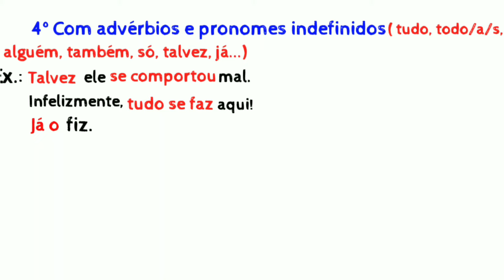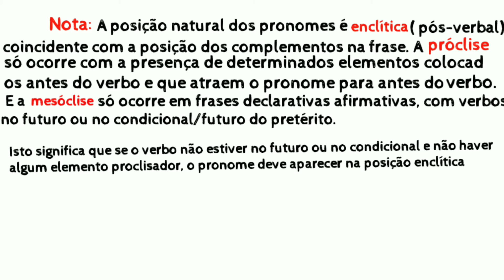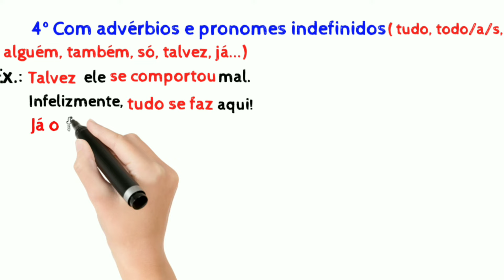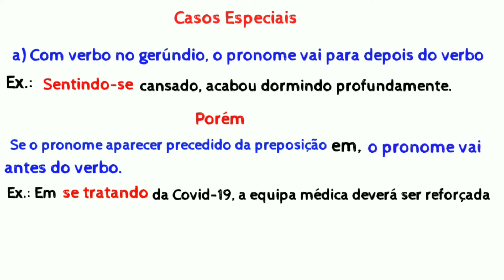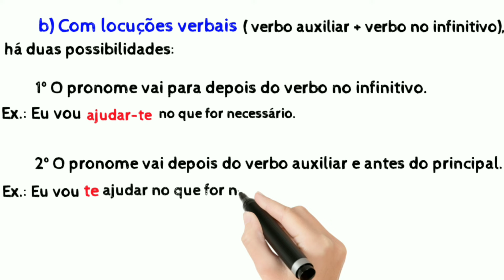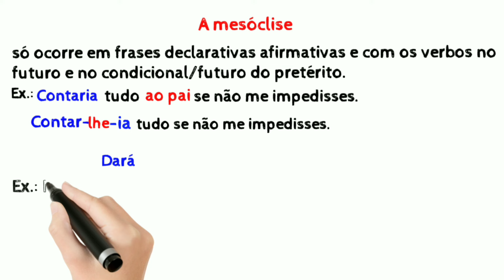Regras de Colocação Pronominal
Aprenda ou aprofunde (seus conhecimentos) de uma forma simples e resumida, todas as regras de colocação pronominal.

Os pronomes pessoais do tipo objecto, nas frases ou em orações(sentenças), podem aparecer em três posições:

1° Depois do verbo ( Ênclise)
Ex.: Diga-me a verdade.

2° Intercalado no verbo ( Mesóclise)
Ex.: Dir-me-á a verdade.

3° Antes do verbo ( Próclise)
Ex.: Não me disse a verdade.

No entanto, quais são as regras para cada uma dessas posições?